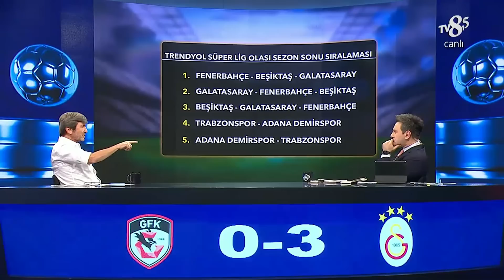Lucas Torreira İçin İlginç Tespit | %100 Futbol | Rıdvan Dilmen & Murat Kosova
Rdıvan Dilmen, Galatasaray'ın Gaziantep FK maçındaki performansını yorumladı.

tv8,5 Rıdvan Dilmen'le %100 Futbol, Fırat Aydınus'la Son Karar, UEFA Şampiyonlar Ligi, UEFA Avrupa Ligi, UEFA Konferans Ligi, Suudi Arabistan Pro Ligi, Hollanda Eredivisie ve spora dair her şey bu kanalda sizlerle!